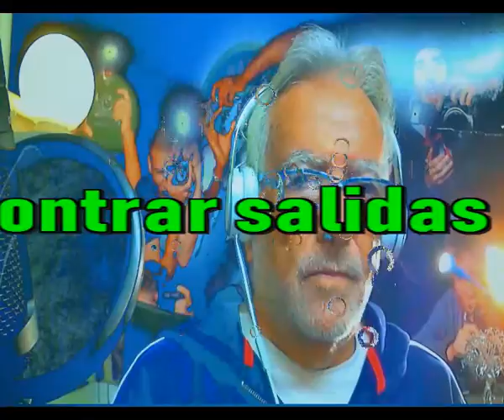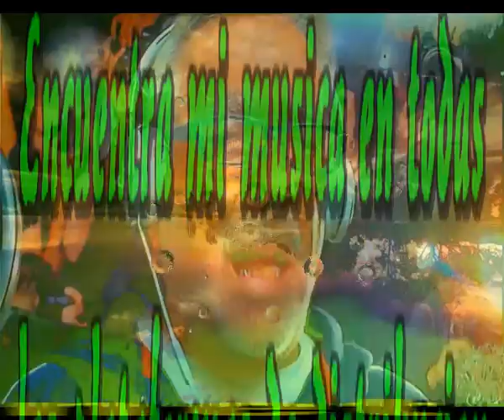Debemos encontrar salidas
Con tantos inpedimentos
Hoy me siento mal muy mal
Creo que ha llegado el momento
Debemos reaccionar

Te van cortando la libertad
Sin que no nos demos cuenta
Te van tapando la boca
Con embustes y sin estopa

Si atacan nuestra libertad
Estan atacando nuestras vidas
Si frenan nuestra libertad

Poco a poco van minando
Vamos perdiendo  valores
Las costumbres te las van cambiando
Y vives en un infierno

Hay que luchar contra eso
Que no nos la den con queso
Basta de tantas mentiras
Queremos verdades y mas vida

Intermedio